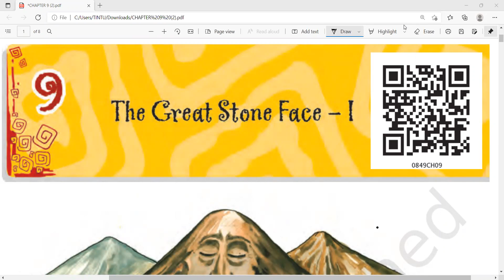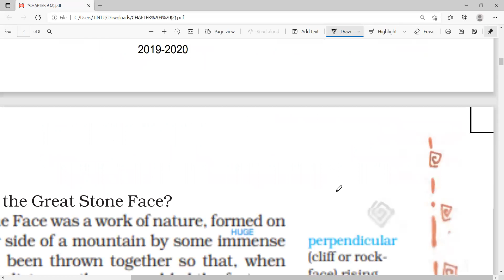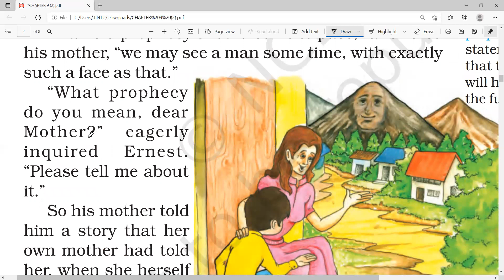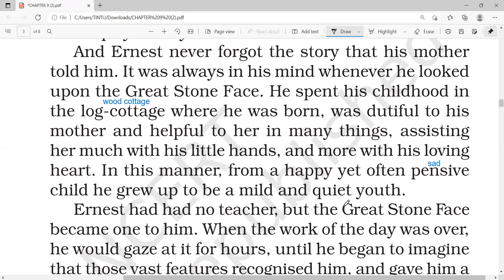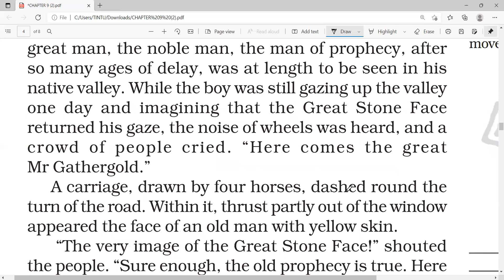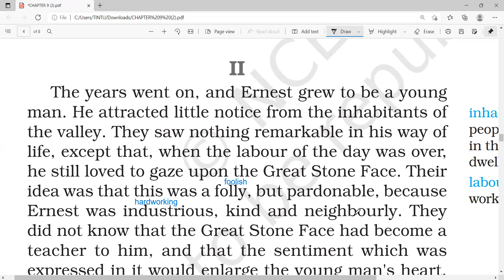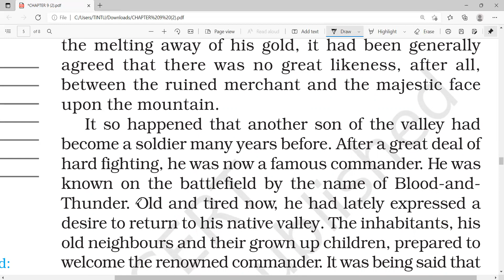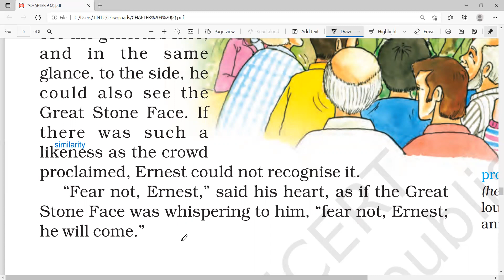UNIT 9/THE GREAT STONE FACE I/MALAYALAM EXPLANATION/NCERT CLASS 8 ENGLISH